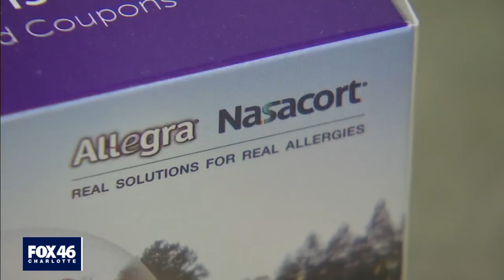With allergy season on the way, local expert explains how you can differ allergies from COVID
February had an above average rainfall total and now with the warmer temperature kicking in, the pollen is out in full force.